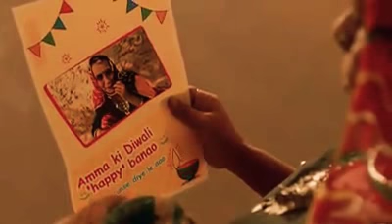ये नहीं देखा तो फिर कुछ नहीं देखा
नहीं देखा तो फिर कुछ नहीं देखा